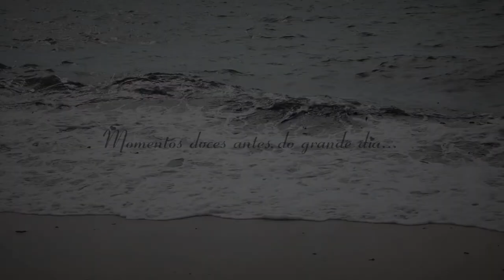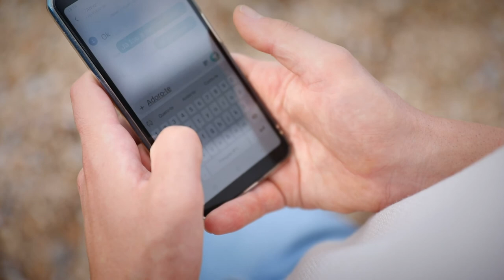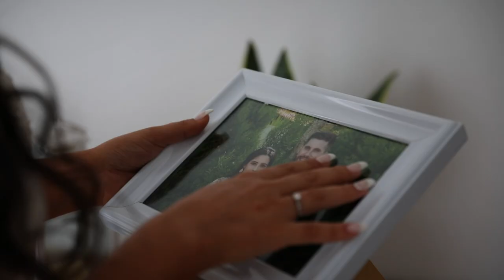André & Joana Wedding (Same Day Edit)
by Ana Mendes
(FotoImagem Photography)